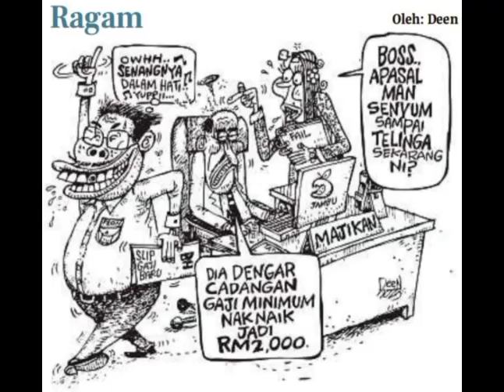Dengan ini rasmi; hadi Awang didakwa!?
BERITA SELURUH RAKYAT MALAYSIA & SARAWAK & SABAH